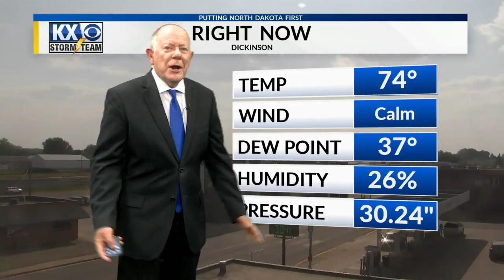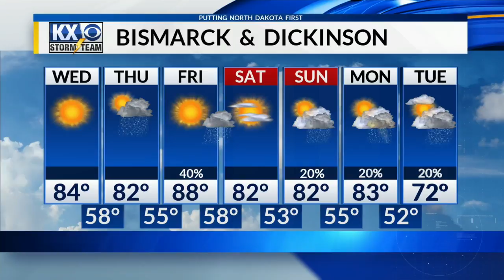KX Stomr Team Evening Forecast